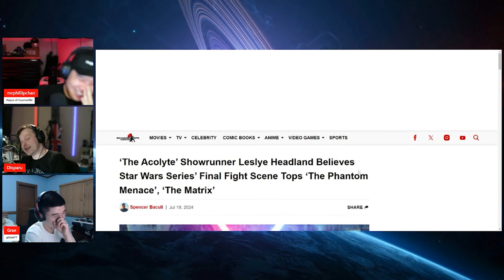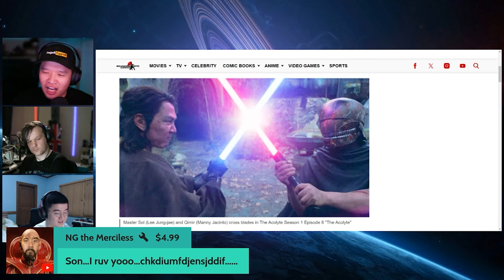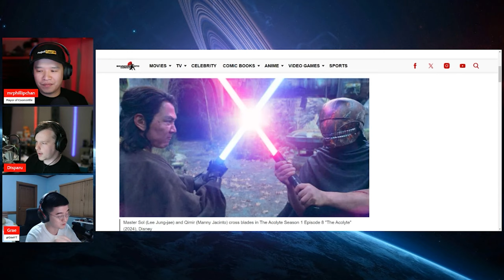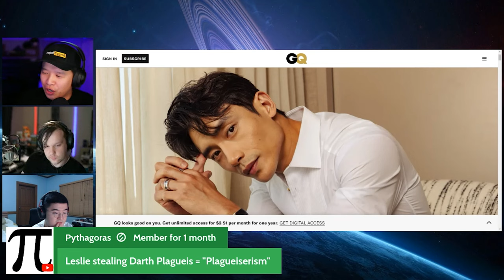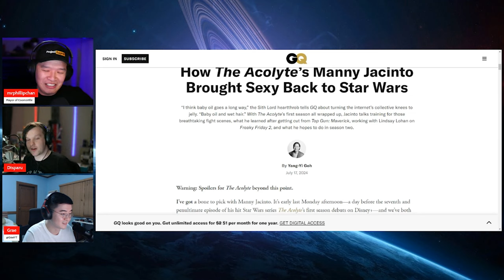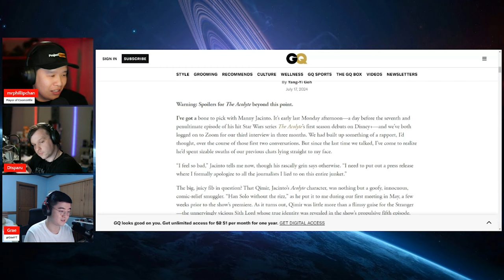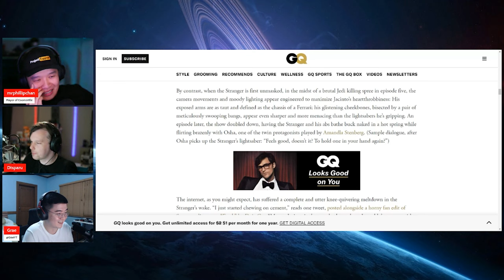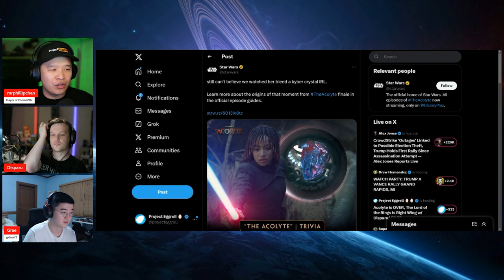Acolyte HATES ASIANS! The WORST WRITTEN Characters in Woke Disney History! When Will This END?!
The Acolyte is finally over and our sanity is preserved. The Acolyte hates Asians and is the worst written show in the history of modern Woke Disney!